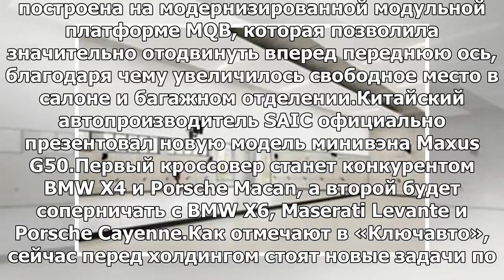Немецкая студия B & B представила свой собственный Volkswagen up! GTI: Yandex.News